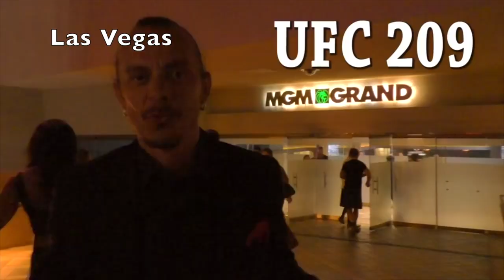NIKOLA RADIN WAY PODCAST - Prve 4 godine...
Hvala svima koji pratite moj kanal, hvala patreonima i naravno hvala svima koji su bili deo ove akcije do sada pa da krenemo redom: